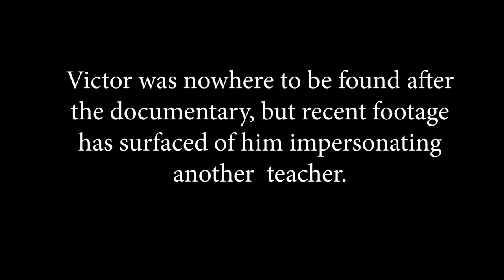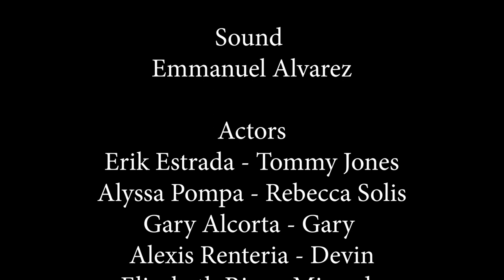Behind The Script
A student impersonates his teacher in a documentary which takes a turn for the worst.